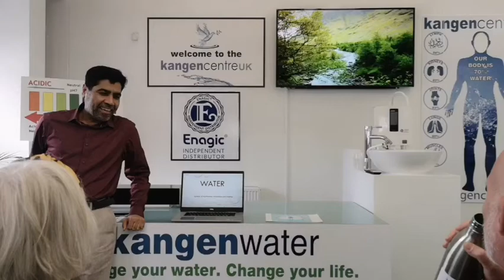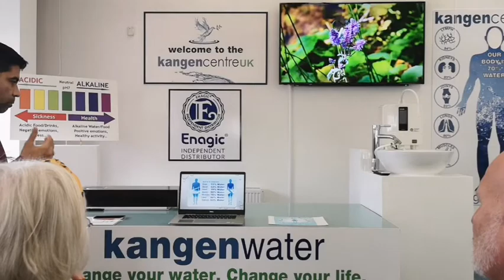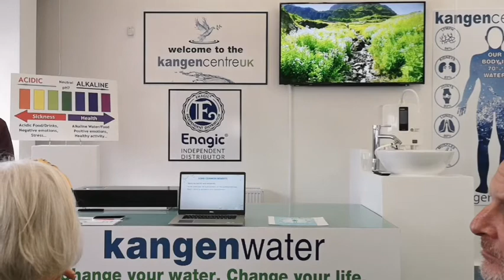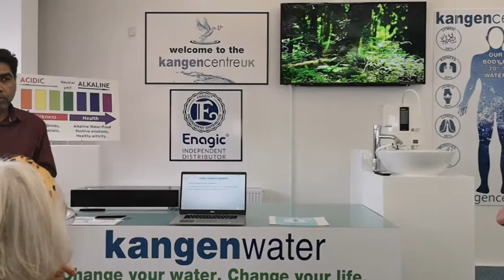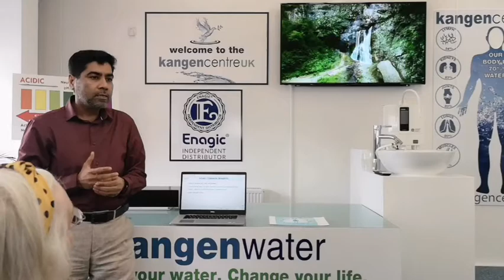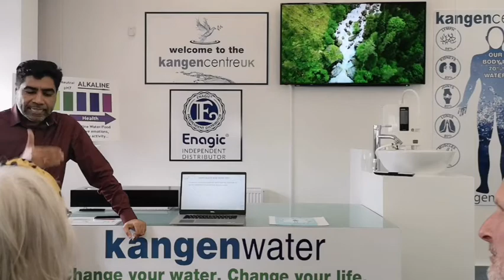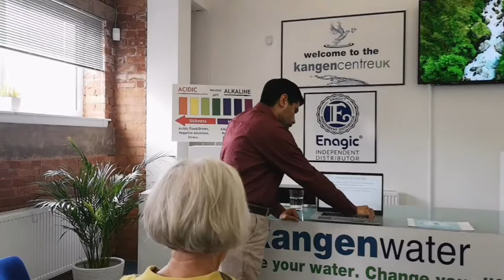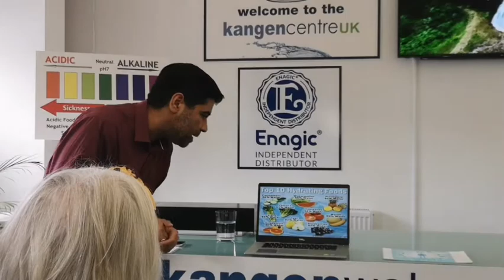Water is Life 💦💙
Some fun facts and information with Holistic Health Expert - Dr Ali (Birmingham, UK)